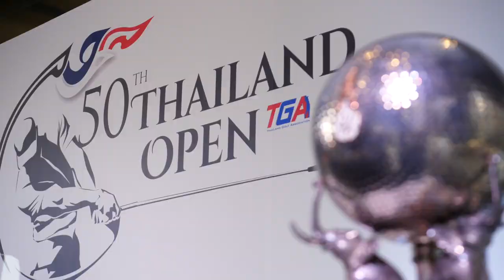ภาพข่าวแถลงข่าวจัดการแข่งขันกอล์ฟอาชีพไทยแลนด์โอเพ่น ครั้งที่ 50 วันที่ 29 สิงหาคม 2565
คุณรังสฤษดิ์ ลักษิตานนท์
นายกสมาคมกีฬากอล์ฟแห่งประเทศไทยฯ